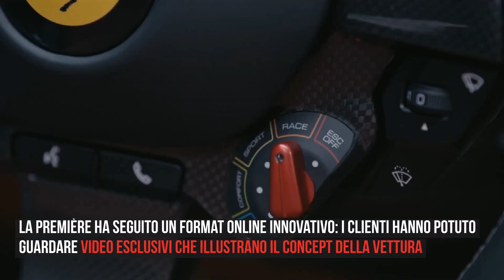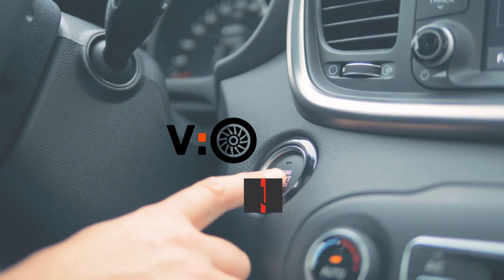Nuova Ferrari Portofino M, concentrato di potenza in un motore da 620 cv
È stata presentata l’ultima evoluzione della spider GT 2+ di Ferrari, piacere di guida e versatilità estrema